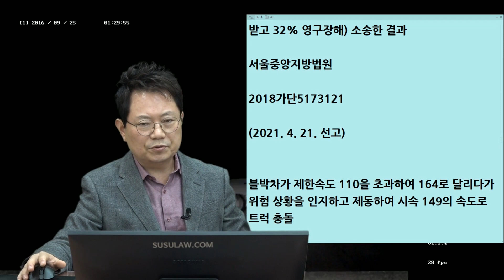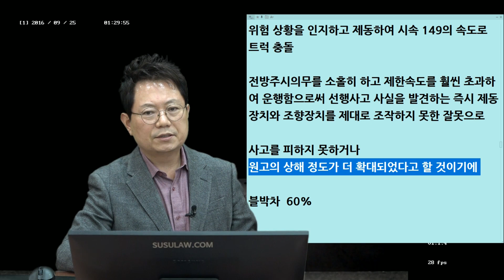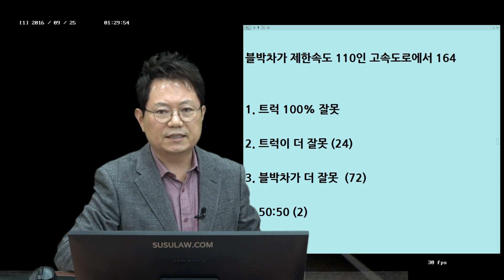10790회. 발견하자마자 급브레이크를 밟아도 피할 수 없다면?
b13217, 210430 (금) 오후 생방송, 밤에 1차로 과속 중 가로로 세워진 고장차량과 사고,

새벽 1시 30분경 천안 논산 고속도로

가로등 없음
1톤 트럭이 1,2차로를 가로로 막고 있음

* 투표 1
1. 트럭 100% 잘못 (34%)
2. 트럭이 더 잘못 (58%)
3. 블박차가 더 잘못 (2%)
4. 50:50 (6%)

* 투표 2
블박차가 제한속도 110인 고속도로에서 164
1. 트럭 100% 잘못 ()
2. 트럭이 더 잘못 (24%)
3. 블박차가 더 잘못 (72%)
4. 50:50 (2%)

* 이 사건으로 피해자가 크게 다쳐 (요추 1번 분안정성 골절로 흉추 11번부터 요추 3번까지 척추 유합술 받고 32% 영구장해) 소송한 결과

2018가단5173121
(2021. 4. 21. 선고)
블박차가 제한속도 110을 초과하여 164로 달리다가 위험 상황을 인지하고 제동하여 시속 149의 속도로 트럭 충돌

전방주시의무를 소홀히 하고 제한속도를 훨씬 초과하여 운행함으로써 선행사고 사실을 발견하는 즉시 제동장치와 조향장치를 제대로 조작하지 못한 잘못으로 사고를 피하지 못하거나 원고의 상해 정도가 더 확대되었다고 할 것이기에

블박차  60%

속도가 다르다고 허리 다치는것을 덜다칠 수는 없음,
블박차가 과속했지만 정상속도였어도 피해는 같을 정도의 피해, 상대차가 비상등을 키고 있음,
너무 컴컴한 도로에서 1,2차로 다 막은 트럭이 비상등을 키고 있다고 해도 40미터 뒤에서 발견해도 멈출 수 없음,
낮에 저렇게 사고나면 60 대 40,
밤에 비상등도 안키고 있었다면 무조건 100 대 0,
비상등을 켰지만 똑바로 세워진 것이 아닌 가로로 세워져있음,
항소심 결과를 기다립니다.